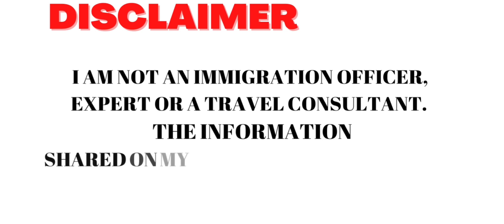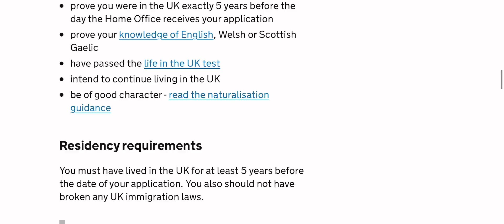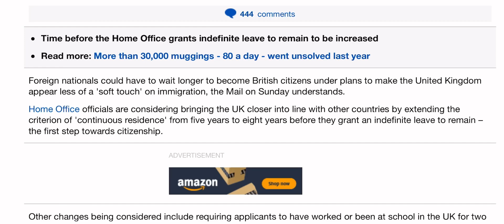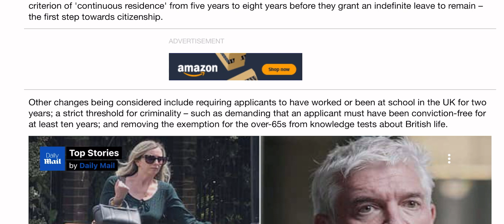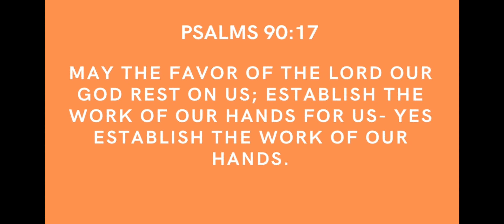*NEW* Foreigners To Wait Longer To Become British Citizens??😭| How To Become A UK Citizen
In this video we are looking at what’s going on with the UK government and ILR and becoming British Citizens. I Hope you enjoy.